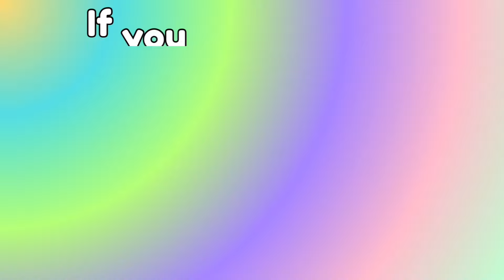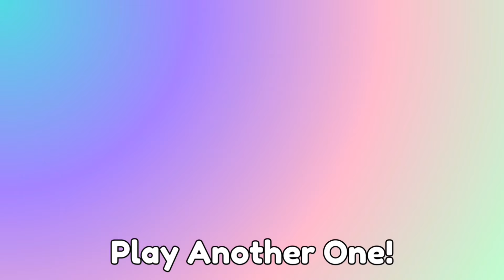Iconic Tv Characters Kiss, Marry, Kill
Which Iconic male tv characters would you kiss, marry, or kill? If you don't see your fav, leave a comment so I can add them in another video!

The purpose of a kiss, marry, kill video is to decide which person mentioned in the video you like the most, the second most, and the least. Of course, this isn't real and no one will be kissed or killed haha.

KEEP PLAYING SIMILAR GAMES

Subbie Count:
2097